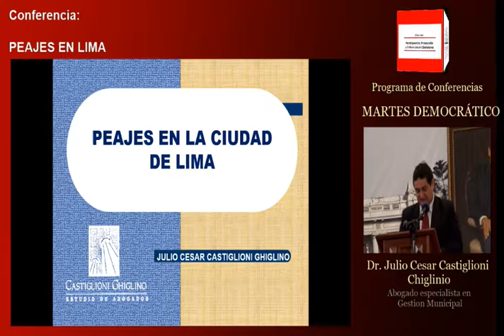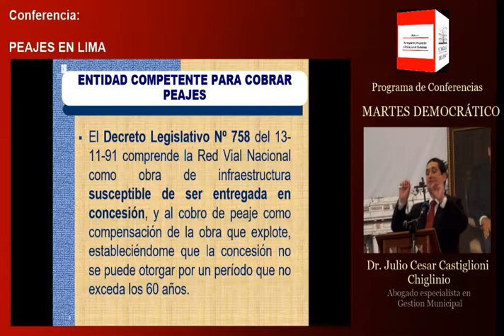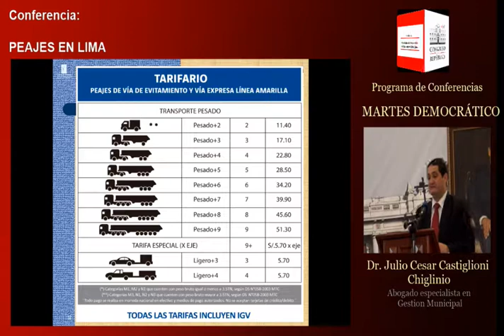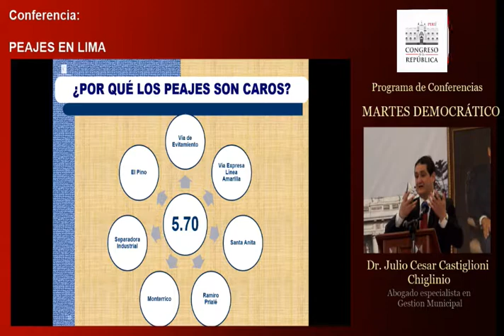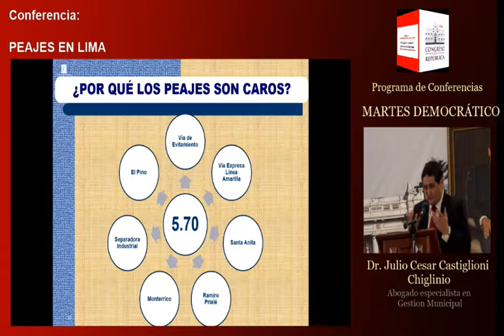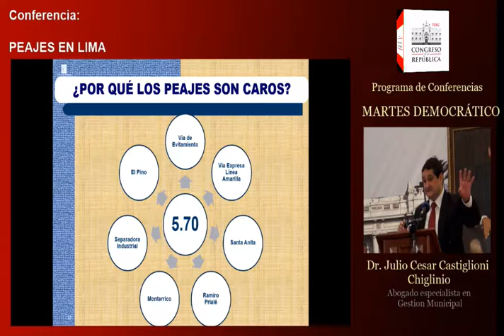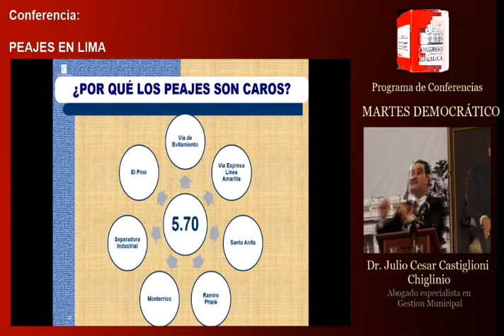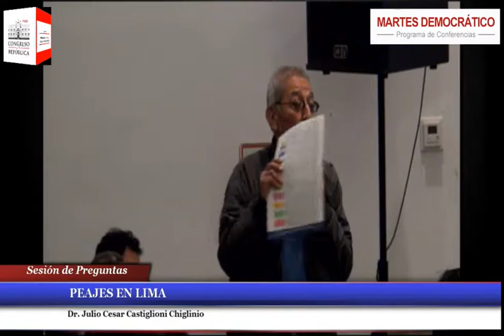Julio César Castiglioni Ghiglino. Peajes en Lima.